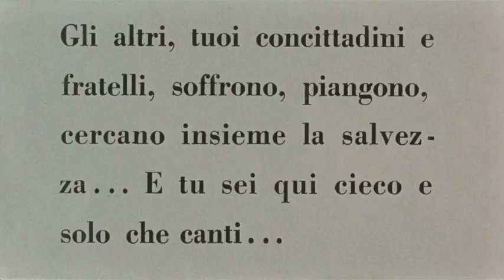'The Sphinx' - Oedipus Rex -1967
Oedipus against and sphinx in the movie 'Edipo re'

Franco Citti as Oedipus

Directed by Pier Paolo Pasolini